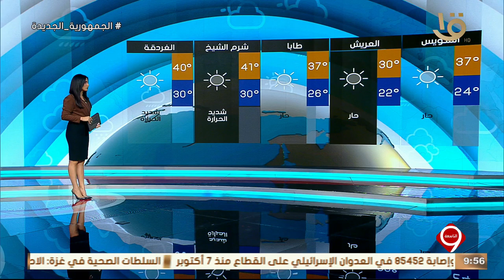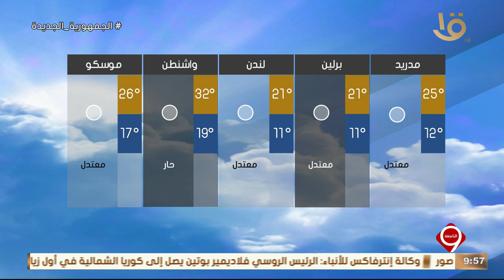توقعات بدرجات الحرارة المتوقعة غدا